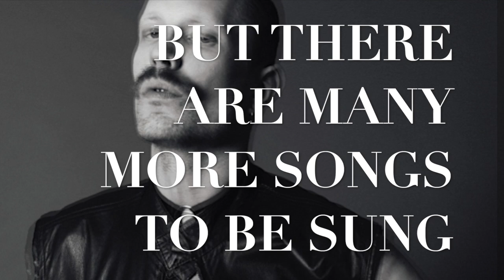MORSE CODES by VESA EPISODE 9 "THE NIGHTINGALE" with MERLOT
The 9th episode of the MORSE CODE by VESA series created by Fashion Stylist & Art Director Vesa Perakyla

WHAT IS MORSE CODES?
Morse Codes by Vesa is an interactive weekly live stream session powered by Instagram with changing live guests.

WHY WAS MORSE CODES CREATED?
Due to the global Covid-19 outbreak Morse Codes was created to help connect people on a global level through live broadcast while in mandatory nationwide lockdown. Morse Codes by Vesa aims to give the voice to individuals who want to share their experience on the impact this worldwide crisis has meant to them and their business.

WHAT IS THE MISSION OF MORSE CODES?
Morse Codes by Vesa aims to connect people and businesses in the time of mandatory social distancing by using an innovative approach to form new relationships within the changing social and economical landscape.

This episode of MORSE CODES by VESA was aired on 24th of April 2020 with special guest Singer Merlot morse coding from California US.

Opening theme MORSE CODES is composed / written/ performed by VESA PERAKYLA

By participating on this YouTube page, you agree to comply with the following guidelines.
Visitors to this YouTube page may post views and opinions in reaction to the videos. Any
content, views, opinions and/or responses to questions uploaded, expressed or submitted by the
creators, collaborations, sponsors, advertisers or users of YouTube, including on its web pages, message
boards and groups or otherwise communicated through it are solely the views, opinions and
responsibility of the person submitting them and do not necessarily reflect the opinions of Vesa
Perakyla. Vesa Perakyla is not responsible for content that third parties publish, post, upload, distribute,
disseminate or otherwise transmit via YouTube or any other social network.
Vesa Perakyla does not warrant the accuracy, completeness or usefulness of the information
available on this YouTube page. Any reliance you place on such information is strictly at your risk. We
may include links to other web pages, but these links are not an endorsement of those pages. Vesa
Perakyla is not responsible for the content of any web site not operated by Vesa Perakyla.
All opinions and comments should contribute to the dialog. Vesa Perakyla does not condone any
form of harassment, written attacks, insults, vulgarity or indecency whether perpetrated in writing or
the transmission of images. You agree NOT to do any of the following: (1) upload to or transmit using
this YouTube/Instagram page any defamatory, indecent, obscene, harassing, violent or otherwise
objectionable material, or any material that it, or may be, protected by copyright, without permission
rights of publicity and privacy) of others or to violate the laws of any jurisdiction; (3)misrepresent an
advertisement or solicitation of business; (5) upload or otherwise transmit files that contain a virus or
corrupted data; (6) collect information about others (including e-mail addresses) without their consent;
(7) upload files or photos or include in a comment links that you know, or have reason to believe, cannot
be distributes legally using the YouTube/Instagram page or that you have an obligation to keep
confidential; (8) engage in any other conduct that restricts or inhibits anyone’s use or enjoyment of the
YouTube page, or which as determined by Vesa Perakyla, may harm Vesa Perakyla or visitors to this
YouTube/Instagram page or expose them to liability.
Vesa Perakyla reserves the right, but does not assume any responsibility, to edit, or delete any
material it deems inappropriate for this YouTube/Instagram, page and its visitors or terminate any user’s
ability to access this YouTube page. However, Vesa Perakyla can neither review all material that is
posted on the page nor ensure prompt removal of objectionable material. Accordingly, Vesa Perakyla
assumes no liability for any action or inaction regarding transmissions, communications or content
provided by third parties. Vesa Perakyla has no liability or responsibility to anyone for performance or
nonperformance of the activities described in this paragraph. Your failure to comply with theses
guidelines may result in the termination of your access to this YouTube/Instagram page.